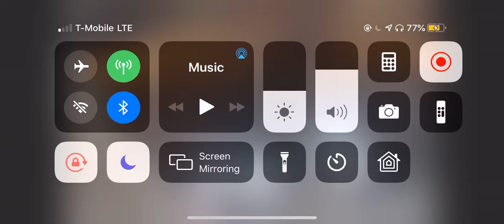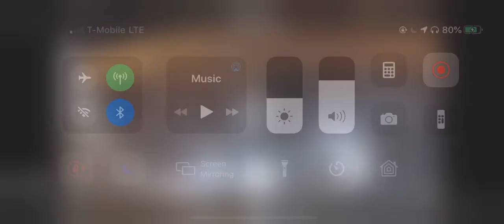Oak Cliff Car Jackers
Event on 06/30/2019.  Car was left unlocked and stolen within 5 minutes.